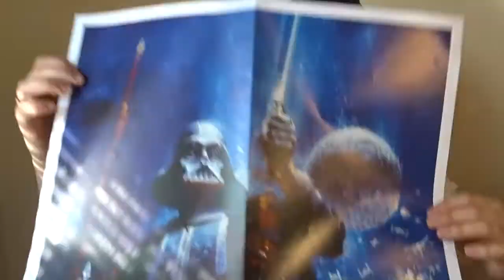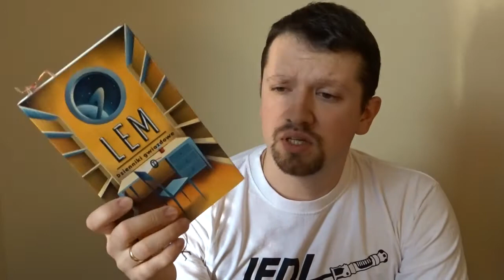Biblioteka Jedi | Nowe Nabytki #9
To co jest i będzie w skrócie.